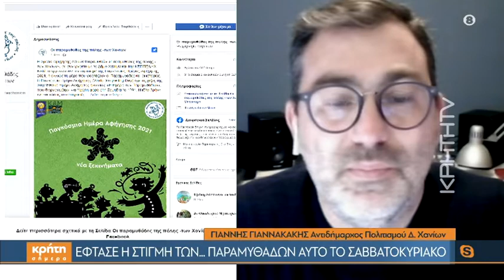Έφτασε η στιγμή των παραμυθάδων!